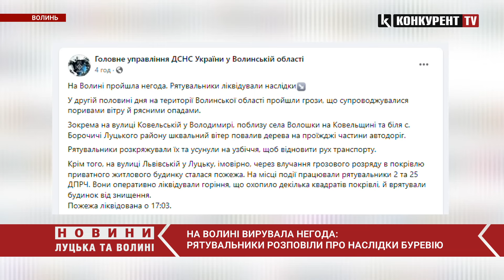🌪️⛈️Повалені дерева та затоплені вулиці: УРАГАН на Волині наробив БІДИ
На Волині 22 червня під вечір здійнявся шалений вітер та вирувала моторошна гроза. Негода наробила біди в різних куточках області, інформують рятувальники Волині.